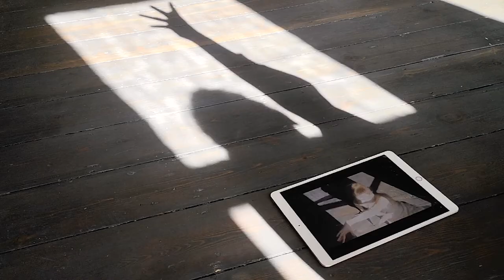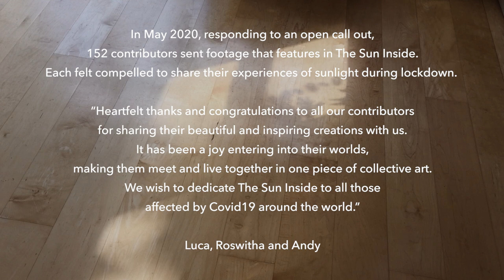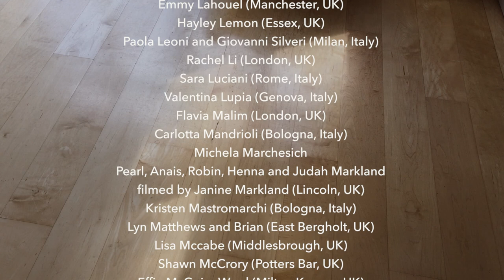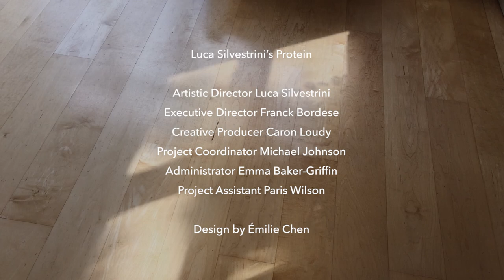The Sun Inside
A film by Luca Silvestrini’s Protein

Conceived by Luca Silvestrini

Created by
Artistic Director Luca Silvestrini
Filmmaker Roswitha Chesher
Composer Andy Pink
and 152 Contributors

Design by Émilie Chen

Protein recommend watching in 1080p HD and listening through headphones

Funded by Arts Council England and the Royal Borough of Greenwich